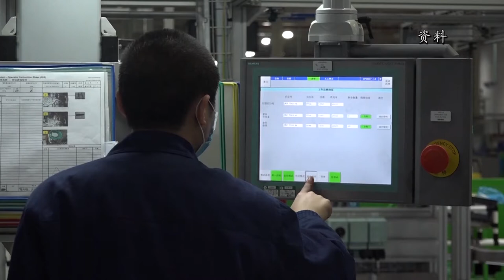香港软件行业协会会长：美国制裁对港高科技行业影响有限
日前，美国方面宣布取消香港特殊地位，以及在军民两用的高科技上限制出口香港。香港软件行业协会会长钱国强7月27日接受记者采访时表示，香港涉及军事的高科技企业本就很少，这些制裁措施对香港高科技行业实质影响有限。